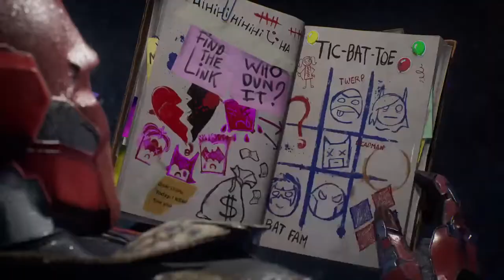Gotham knights with Riksgor